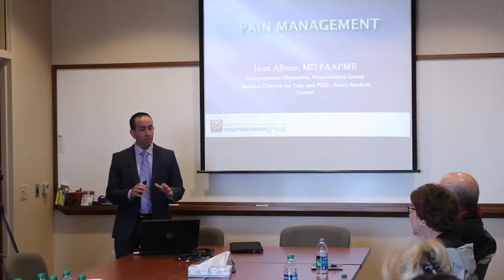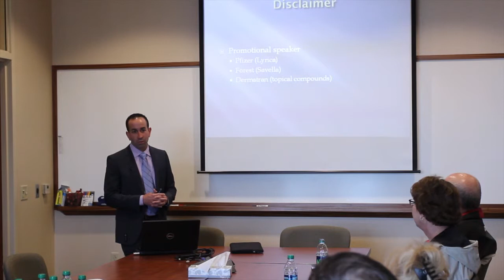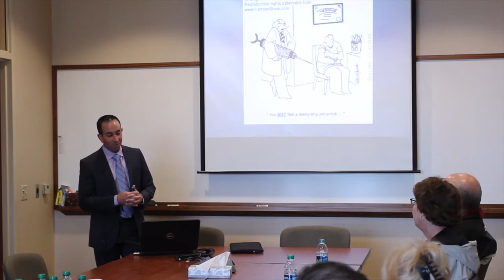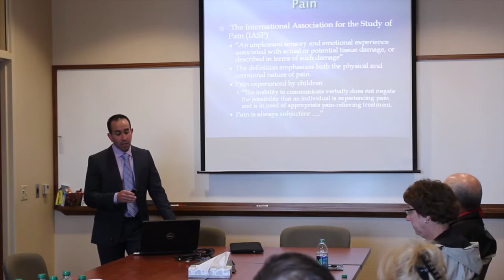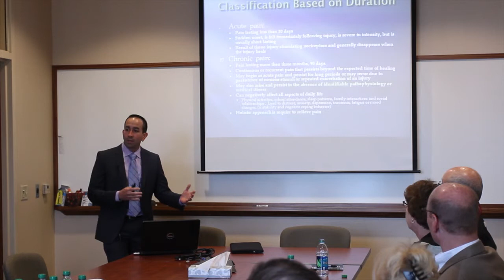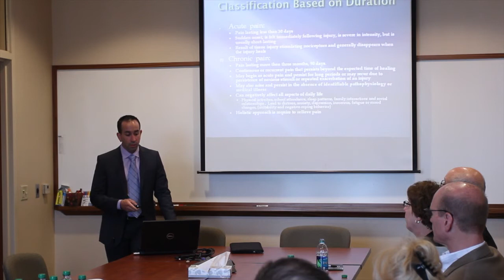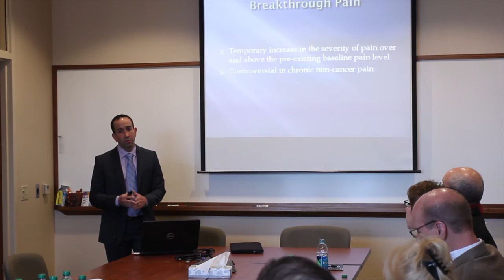Pain Management Seminar - Pt. 1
Here is part 1 of our pain management seminar with Dr. Juan Albino from Neuroscience Group! We are so glad to have such an expert seeing patients on our campus.